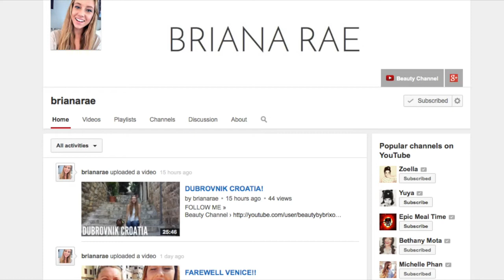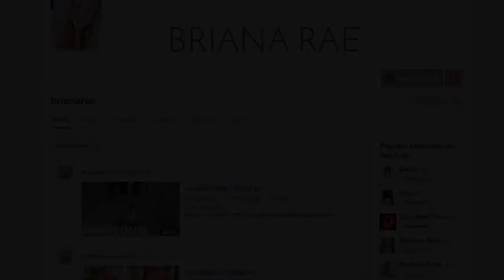My Trip To Europe Greece, Italy, Croatia & Turkey